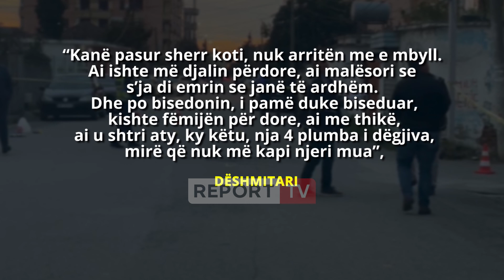Report TV -Përplasje me thika dhe armë zjarri në Kavajë, 2 viktima, njëri kishte përdore fëmijën!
reportTV lajmeshqip lajme2 viktima! Është ky bilanci i një sherri të regjistruar në Kavajë! Report Tv mëson se 2 persona kanë goditur njëri-tjetrin, pas një sherri. Gazetari i Report Tv mëson se njëri ka qëlluar me thikë, e ndërsa tjetri i është kundërpërgjigjur më armë.